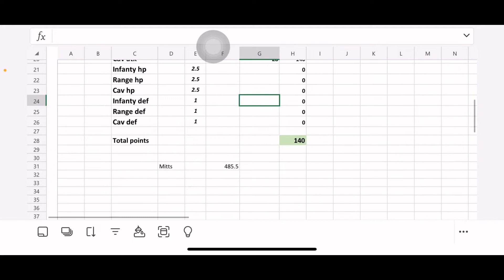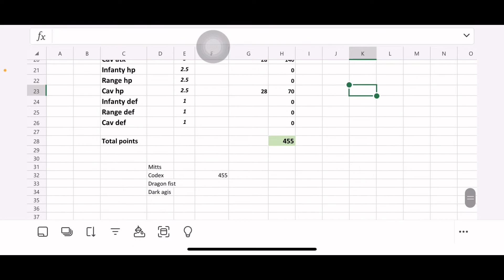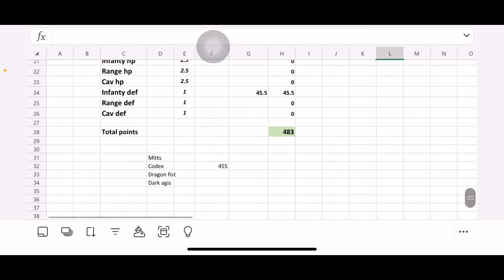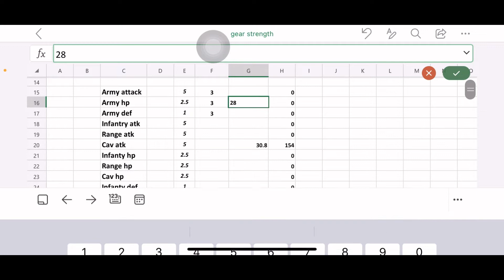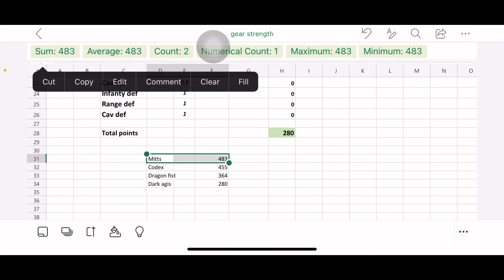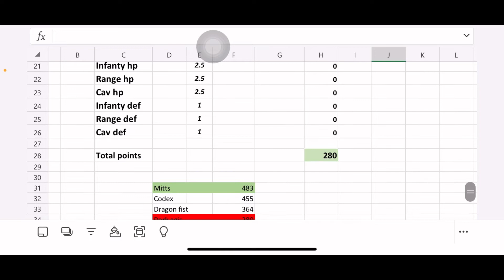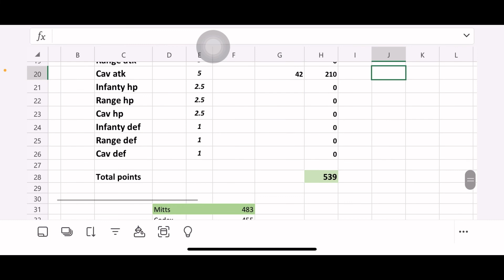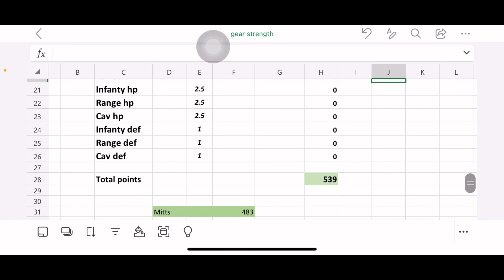Lordsmobile: Gear selection, Best off hand gear for you. Video 1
For joining IG Guild
Requirments:- 600M+ T4/T5
                         7 Level 2 Daily hunt
                        1850 GF
                        DA WOW Must participate

                                                Bloodred4414